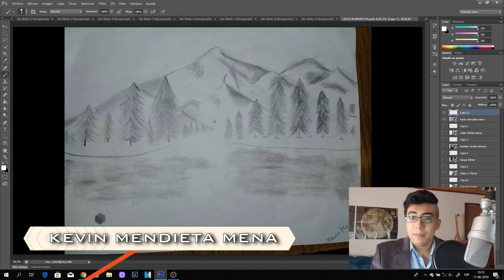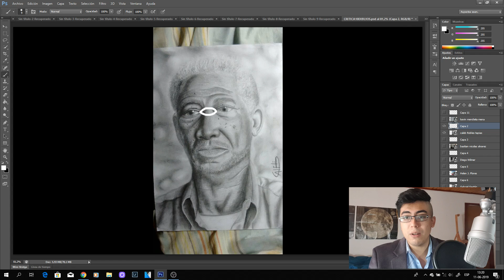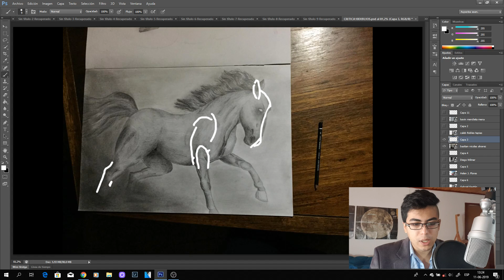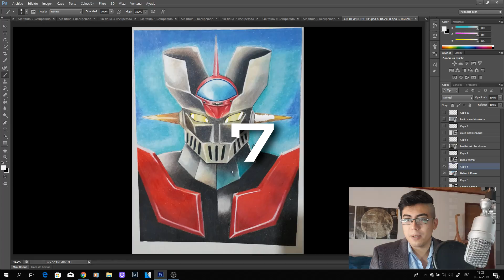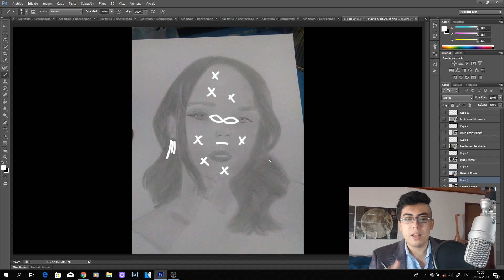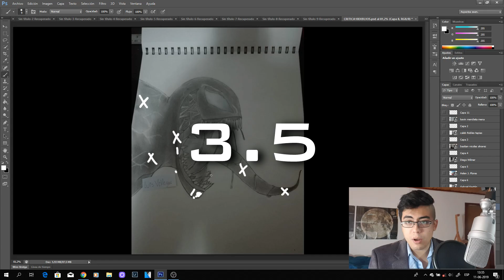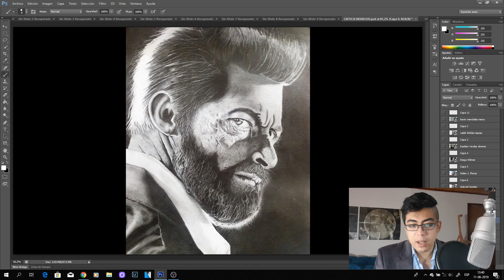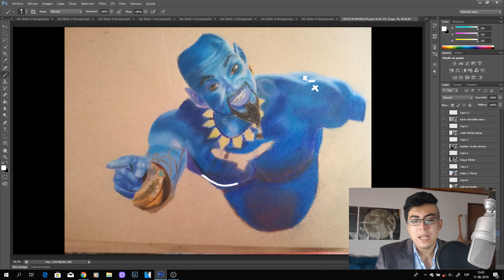CRITICO TU DIBUJO - TheMaxiArte - Cap 01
PARA PARTICIPAR!!!
En el mensaje, debes adjuntar una imagen del dibujo en buena resolución, debes escribir tu nombre y escribir los materiales o técnica que usaste.